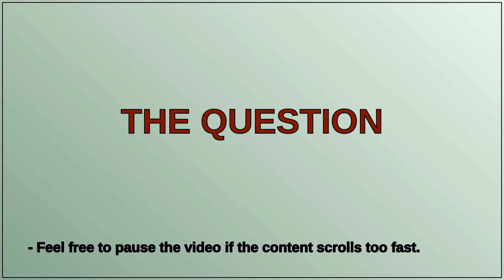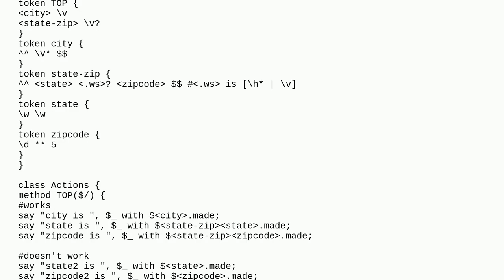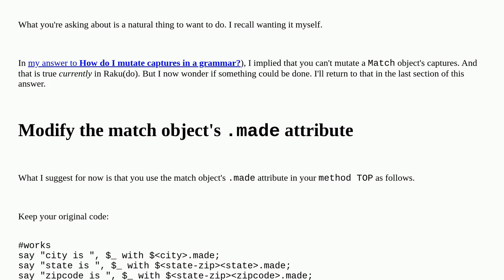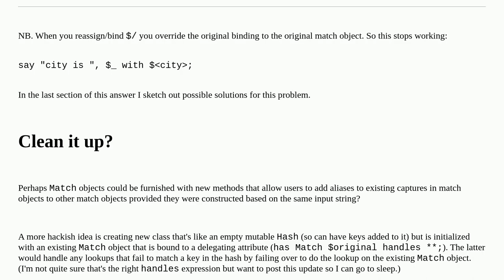Is it possible to lift a made value to Grammar TOP?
A special thanks goes out to the community

  raku parsing grammar